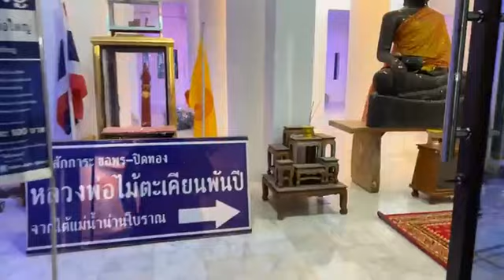🔴 Live! พาชมงานลอยกระทง ณ วัดคุ้งตะเภา วันที่ 27 พ.ย. 2566 (คลิปที่สอง)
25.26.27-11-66 งานลอยกระทงวัดคุ้งตะเภา ประจำปี ๒๕๖๖ (ลอยกระทงสายไหลประทีปพุทธบูชา ครั้งที่ ๒)

ขอบคุณวีดีโอจากอุตรดิตถ์ 4 ชั่วโมง